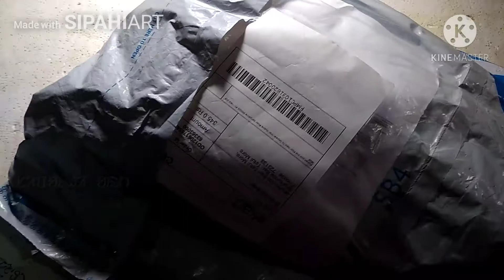Quick Face Sketch Simple Step By Stey | 3110 Tripod Unboxing & Review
Quick Face Sketch Simple Step By Stey

3110 Tripod Unboxing & Review

Pencil Sketch

How To Drawing A Portrait

Drawing A Face With Pencil

Santali Art

SIPAHI ART#SHIBLAL SAREN

I Am Shiblal Saren, Form  Bhurkunda Bari(West Bengal)